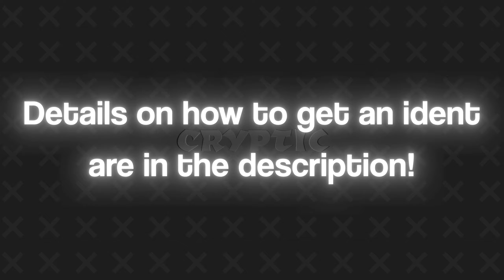*INSANE* NEW CUSTOM IDENT 4 @nesufx ! | Need a CHEAP New Ident?! | FREE TEMPLATE IN DESC!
no spoilers... lmao
I recently made a payhip; It does not have my credit card info yet, so you will not be able to purchase anything. However, I would appreciate it if you check it out and give me some suggestions on Twitter or Discord. Thanks!

To get an ident:
1. Comment which ident and your name in the comments
2. I will reply with the cost (free - $5) and either my paypal or a payhip link with a preview. I will reply with the google drive link if the ident is free.
3. Pay up and receive the ident with a clear background!

*Pls share and recommend this channel it rly helps me grow and turns the YouTube algorithm in my direction*

How to make a clean intro
How to make a clean cool fortnite intro cinematics
free forrnite render pack
free GFX pack
free editing pack
Numby editing pack
how to edit a fortnite montage in davinci resolve filmora Hitfilm express
how to edit like yarn in Hitfilm filmora davinci resolve
how to do outline effect
how to edit like a pro fortnite montages fortnite highlight editor
how to edit like yarn Sony Vegas
how to edit like lmgk premiere pro
free Sapphire plugin plugins
free bcc plugin
free rsmb plugin
Fortnite montage highlight video circles syncing synced how to edit a Fortnite montage in Sony Vegas premiere pro After Effects how to record clips on Nintendo switch  Fortnite best fortnite montage highlights designer editor competitive montage  Fortnite cinematics how to edit like Numby Clerke LMGK premiere pro Sony Vegas After Effects best controller settings best keyboard and mouse settings best settings Fortnite Battle Royale Killed Fortnite pro player how to edit a video premiere pro how to do tripple edits best retakes how to warmup Fortnite Fortnite funny moments Fortnite fails how to edit like tmotty glow effect neon overlays wings on montage how to edit a montage like LMGK tmotty Yarn Numby Shallow Valwop
LMGK how to edit like lmgk how to edit without plug-ins Penguin Olivier Numby Clerke Valwop
how to do the sniper scope effect
how to do the Numby Valwop text effect
how to make a fortnite montage
smooth transitions in premiere pro Sony Vegas free preset premiere pro crack
Sony Vegas crack
After Effects crack
photoshop crack